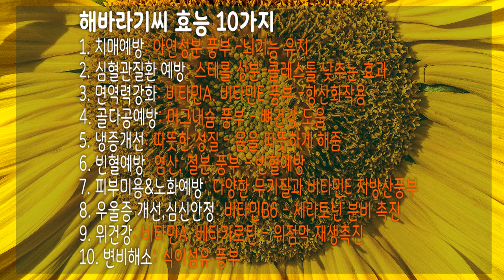해바라기 정열의 꽃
해바라기
해바라기의 꽃말: 숭배와 기다림
해바라기는 태양을 숭배하고 그를 바라보고, 태양이 사라지면 그를  기다리는 꽃입니다.
한마디로 '당신을 사랑합니다' 입니다.
그 외의 꽃말로는 '숭배합니다' '존경하고 사모합니다 '당신을 바라보고 있습니다' 입니다

보통 7,8월에 개화하고 원산지는 북아메리카입니다.해바라기가 속하는 해바라기 속 식물은 60종이상 있으며 해바라기는 꽃이 태양이 있는 방향을 향하는 성질 곧 굴광성을 가지고 있습니다.

해바라기의 전설
옛날 바다 신(神)의 두 딸,  그리다와 우고시아는
 해가 진 후부터 동트기 전까지만 연못가에서 놀도록 허락을 받았습니다.

어느 날 그들은 놀기에 정신이 팔려 해가 뜬것도 모르고 놀았는데,
태양의 신 아폴로가 빛을 발하자 지금까지 보지 못한 황홀한 광경을 보았습니다.

언니는 동생이 규율을 어겼다고 모함을 하고 자기만 아폴로의 환심을 사려고 했지만
나쁜 마음을 가진 언니를 아폴로는 거들떠보지도 않았습니다.
언니는 아홉 날 아홉 밤을 선 채로 그의 사랑을 구걸했지만 뜻을 이루지 못하고 발이 땅에
뿌리를 내려 한 그루의 해바라기로 변해 버렸습니다.

*해바라기는 그렇게 해를 사랑할 수밖에 없는 운명이었습니다.
 해바라기의 소원은 해를 한 번 만져보고 싶은 것이었는데,
해는 너무나 높이 있었기에 늘 안타까움으로 해에게 좀 더
가까이 가고자 해를 바라보며 계속해서 자신의 키를 키워나갔지요.
 그렇게 자꾸만 손 내미는 해바라기를 해는 그저 물끄러미 쳐다만보았습니다.
해바라기는 그런 해가 원망스러웠지만 너무도 사랑하기에 계속해서 그에게 다가가기 위해 노력을 했지요.
끊임없는 노력과 기다림... 그게 바로 해바라기의 운명입니다.